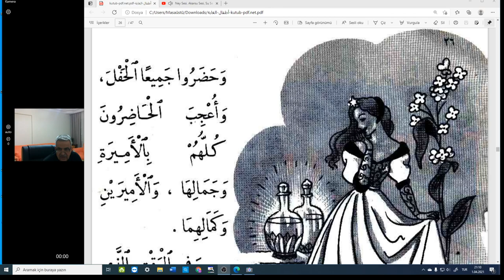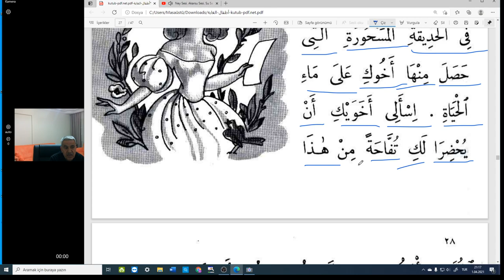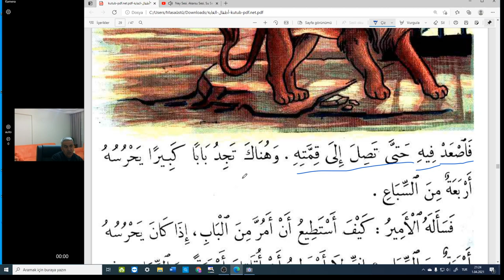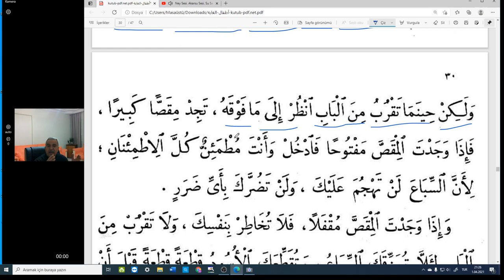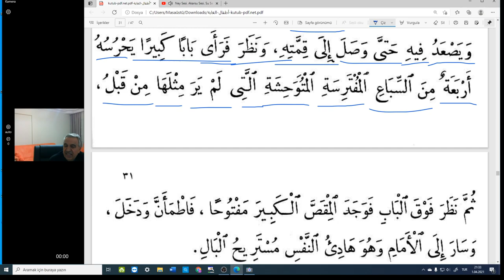Arapça Masal okuyoruz.حكاية اطفال الغابة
Arapça masal okuma atölye çalışması.
Amaç Arapça öğrenmekse.